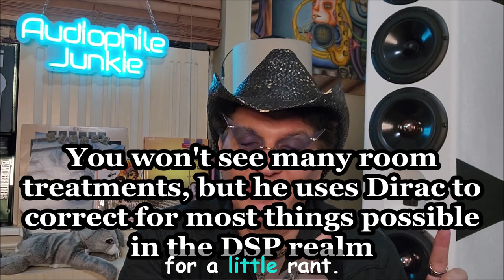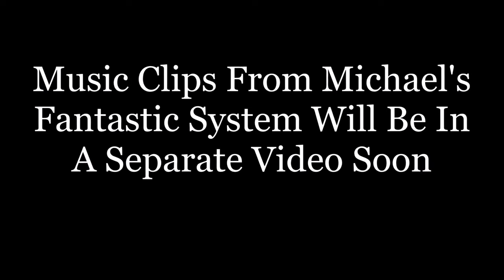Your Burning Question Answered: What Are My Top Open Baffle Speaker Picks? - Linkwitz Feature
Many of you have asked about my favorite open baffle speakers? Well, in this video, I'll be answering that question and more!

I'll primarily be discussing one of my favorites - Linkwitz - based on a visit I did at one of my subscriber's home.  However, I will also talk about my other favorites and how they benchmark against each other.

Then, we'll do a tour of Michael's entire system and a future video will have music clips.  There's a lot more than meets the eye to the Linkwitz speaker and Michael's room, so this video helps feature those important aspects.

0:00 Intro
0:52 My Favorite Speakers in $20-30k
4:10 Comparison of Linkwitz to other Open Baffles
5:45 Misconceptions with Linkwitz
9:08 Importance of Dialing In Speakers to Room
11:19 Tour of Michael's Linkwitz System